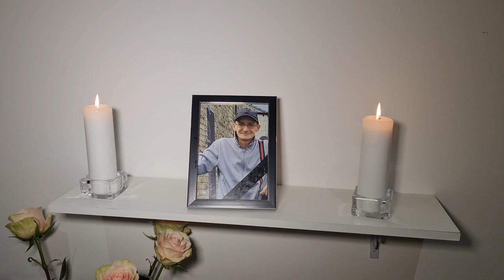Erik Krauč 2